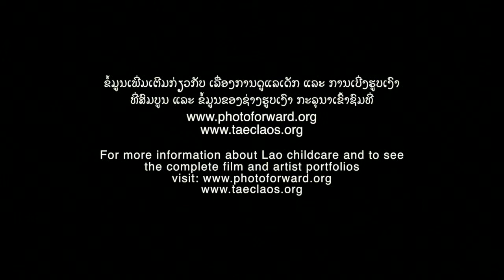Preview Trailer: "Lao Childcare Traditions Past and Present"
(For best resolution, please set the quality to 480p in settings)

Enjoy this trailer for "Lao Childcare Traditions Past and Present" by Stitching Our Stories Community Researchers, Vonmanee & Vonvilath. The full film in available on the Stitching Our Stories YouTube